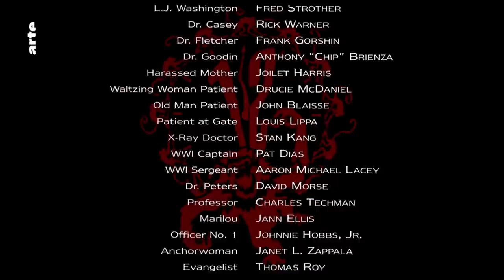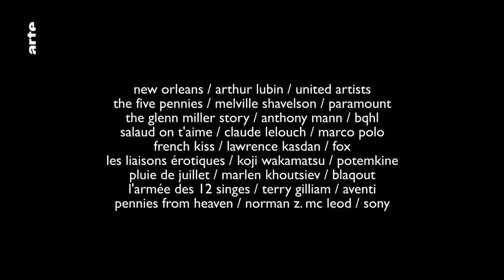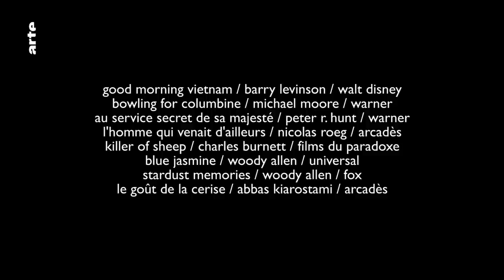Jazz et cinéma : Louis Armstrong - Blow Up - ARTE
Voici une nouvelle rubrique dans Blow up consacrée au jazz au cinéma et signée Thierry Jousse. Et pour commencer, avant Miles Davis, Chet Baker ou Duke Ellington, il nous parle de l’immense Louis Armstrong.